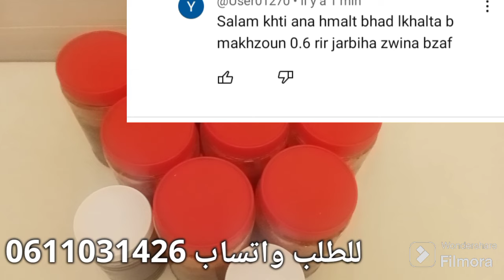وصفة حققت نجاح كبير في وقت قصير في حمل سيدات في سن اكثر من 45 سنة واسترجاع دورات منقطعة